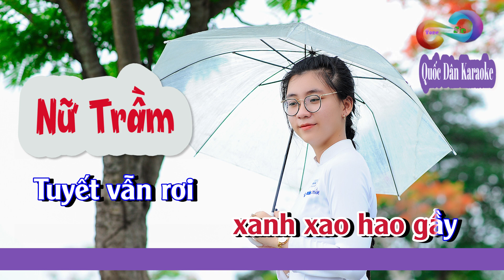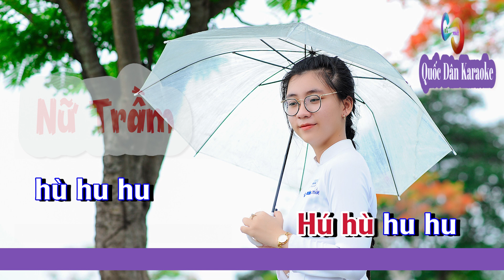Karaoke Tuyết Rơi | Bossa Nova | Tone Nữ Trầm (Dm,Tp:108) | Quốc Dân Karaoke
✪ Lyrics:
Ngoài kia tuyết rơi đầy
Sao em không đến
 bên anh chiều nay
Ngoài kia tuyết rơi rơi
Trong băng giá
tim anh tả tơi

Đâu đây
đám tang u buồn
Mắt ai
vương lệ thẫn thờ
Lũ chim
 trên cành ngu ngơ
Khóc thương ai
 đời bơ vơ

Không có em
vuốt ve đêm nay
Môi mắt anh
xanh xao hao gầy
Tuyết vẫn rơi
đầy trên cây
Giông tố như
vô tình qua đây

Lá là la la
là la la
là la la
Hú hù hu hu
hù hu hu
hù hu hu
Tuyết vẫn rơi rơi
Chiều nay sao em
 không đến bên anh
Tuyết rơi tuyết rơi
Phủ kín hồn anh
một màu tang trắng

Buồn ơi
 ta khóc thương thân mình
Vắng em
căn phòng giá lạnh
Nỗi cô đơn
nào không đau
Nhớ thương bao giờ
 qua mau

Không có em
Môi mắt anh
Tuyết vẫn rơi
đầy trên cây
Giông tố như

là la la
là la la
hù hu hu
hù hu hu…

hù hu hu
hù hu hu…

hù hu hu
hù hu hu…